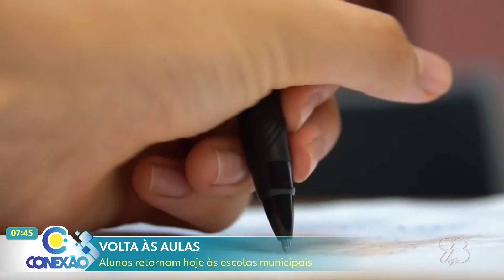Alunos da rede municipal de ensino retornam às aulas hoje